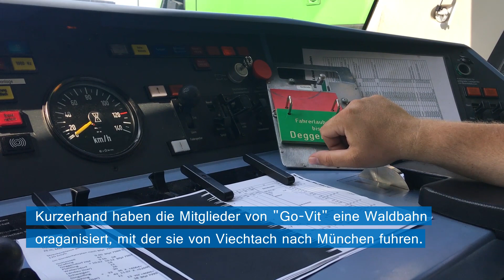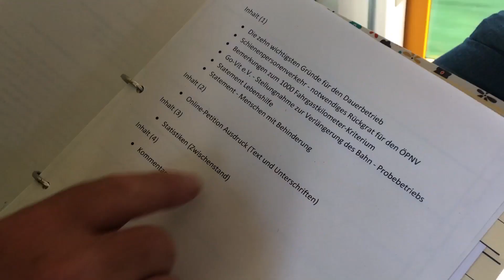Waldbahn-Sonderzug fährt von Viechtach nach München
Die Waldbahn ist am Mittwoch von Viechtach im Landkreis Regen über Gotteszell direkt und ohne Umsteigen nach München gefahren. Dort trafen sich eine Delegation von Vertretern des Mobilitätsfördervereins Go-Vit und Bahnfreunde mit Ministerin Ilse Aigner. Wir waren bei der Fahrt dabei.

Video: Veronika Hies